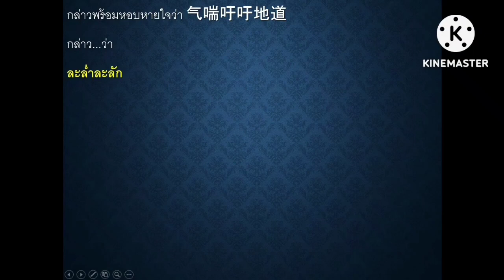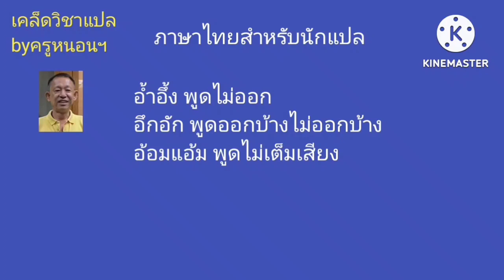ลักษณะการพูด อ-อ ที่นักแปลมักจะสับสน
หลักสูตรนี้เหมาะสำหรับนักแปลที่อ่านต้นฉบับเข้าใจ แปลได้ถูกความ แต่มีความต้องการอีกขั้นหนึ่ง คืออยากเลือกเฟ้นคำให้ได้ดังใจ แปลเป็นภาษาไทยที่สละสลวย ควรเรียนหลักสูตรนี้อย่างยิ่งครับ

หลักสูตรวิดีโอออนไลน์ภาษาไทยสำหรับนักแปล 12 ชั่วโมง
วิทยากร สถาพร ฉันท์ประสูตร (ครูหนอนฯ)

เรียนรู้ลักษณะสำคัญของภาษาไทยให้เข้าใจถ่องแท้ รวมถึงเข้าใจองค์ประกอบวรรณกรรม และการใช้ภาษาแปลที่เหมาะสม เหมาะสำหรับนักแปล บรรณาธิการต้นฉบับแปล และผู้สอนการแปล ช่วยแก้ปัญหาอ่านต้นฉบับเข้าใจ แต่นึกคำไทยไม่ออก ช่วยให้แปลเทศเป็นไทยได้สละสลวยยิ่งขึ้น

ผู้สมัครจะได้รับลิงก์วิดีโอ (ตัดต่อไฟล์ PowerPoint กับไฟล์บันทึกเสียง) รวมประมาณ 12 ชั่วโมง

ตัวอย่างคลิปวีดีโอ

ค่าอบรม 1,800 บาท

โดยโอนเงินเข้าบัญชีธนาคารไทยพาณิชย์ ออมทรัพย์ (ออพาณิชย์นไลน์)
นายสถาพร ฉันท์ประสูตร